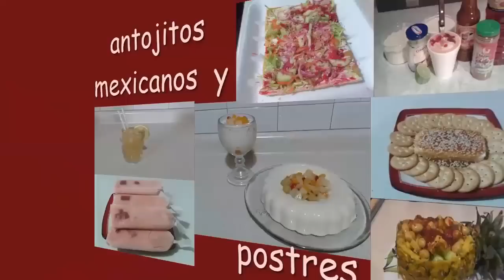salsa de chile de arbol y cacahuate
ingredientes
2 tazas de chile de arbol
1 taza de aceite de oliva
1 taza de cacahuate tostado
2 cuchardas de consome en polvo
1 taza de aceite  donde se doraron los chiles
2 dientes de ajo
Correo de negocios